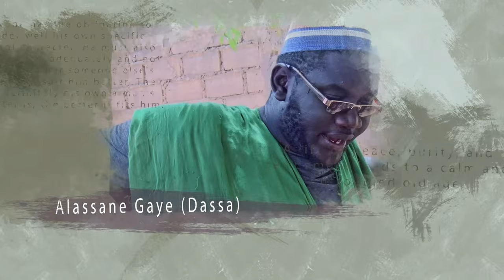Série NDIIRGU TAASKE épisode 05